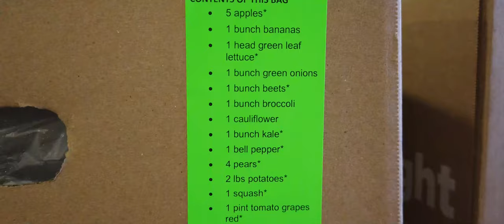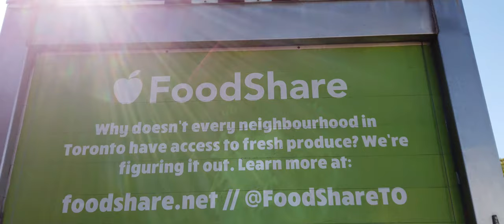Flemingdon Health Centre, partnering with local agencies during the pandemic.